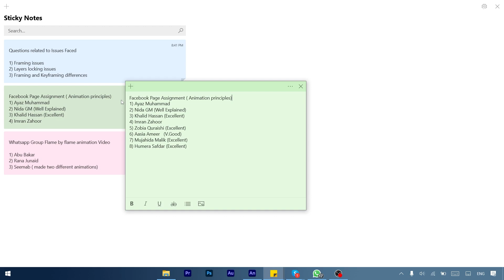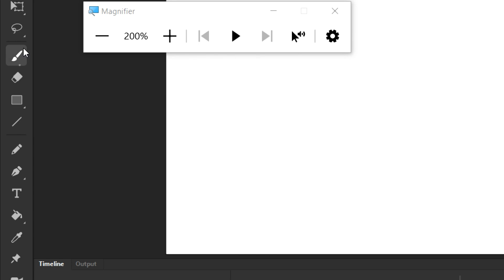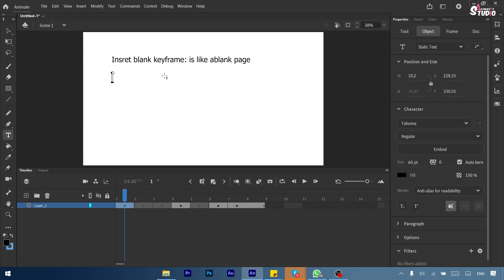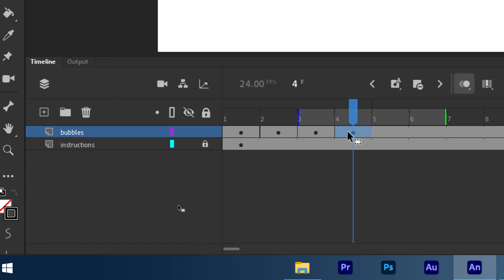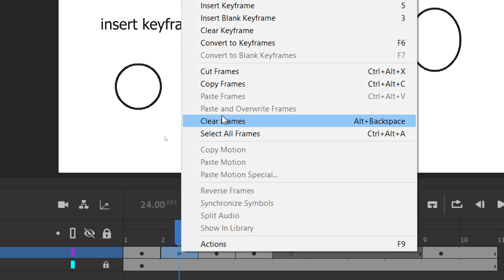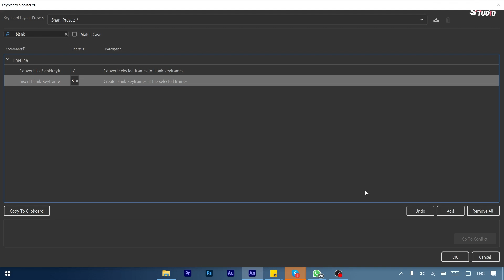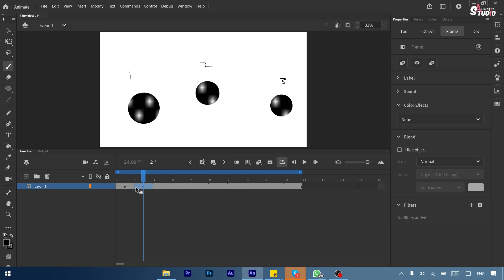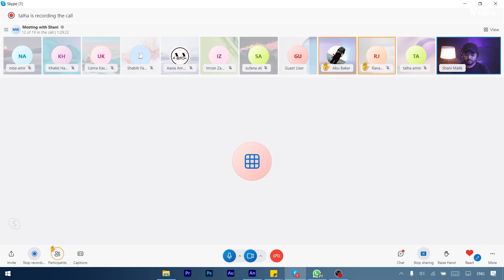Adobe animate Course Live Session 1 - Animator studio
Description:
This is Adobe animate course live session 1 held on Skype to teach students.
In this session I tried my best to solve issue regarding animations and adobe animate software.
You can join this session here on this channel to make sure you get something new from this session.